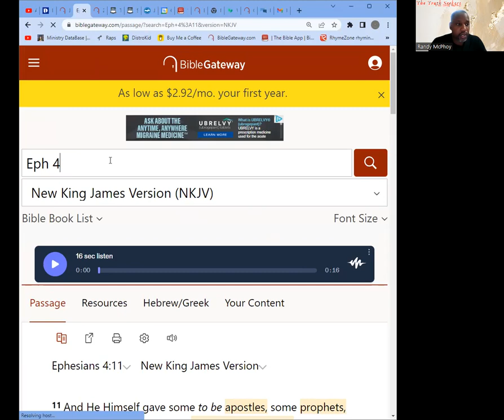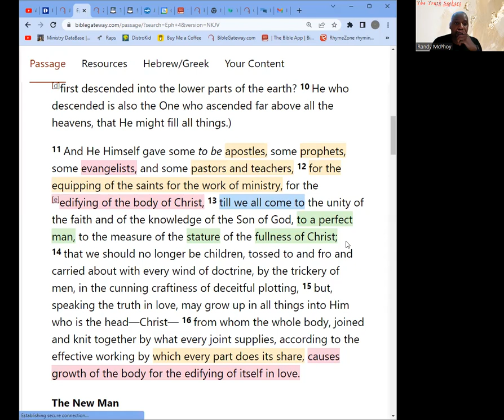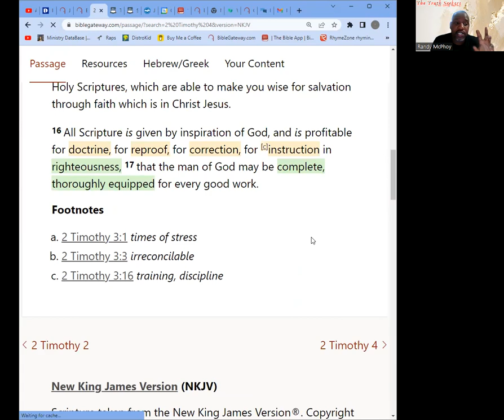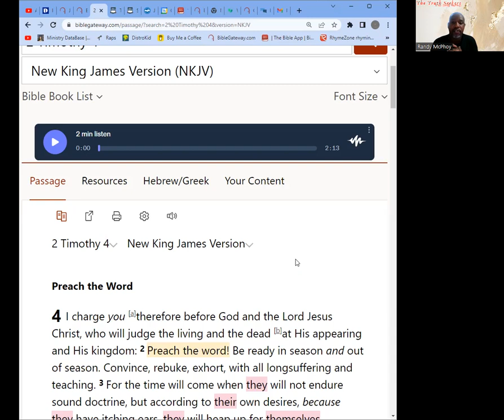A Pastor's Plea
In true Biblical Christianity, we are called to preach the word. Do not give people false hope and give them a prophetic word (unless it's the Gospel). We are to preach the word.